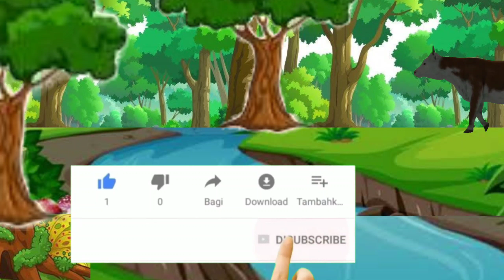धुर्त कोल्हा | Dhurt Kolha | Marathi goshti | Sinh ani kolha |Story Time